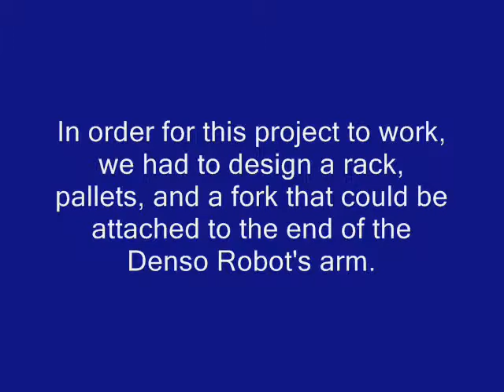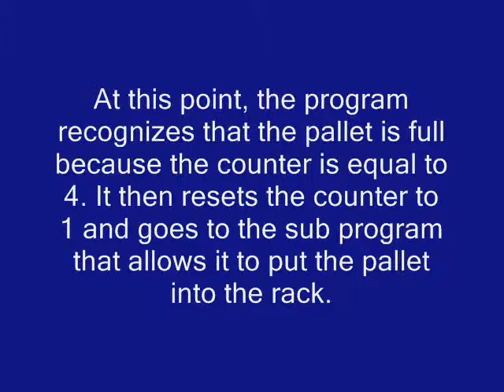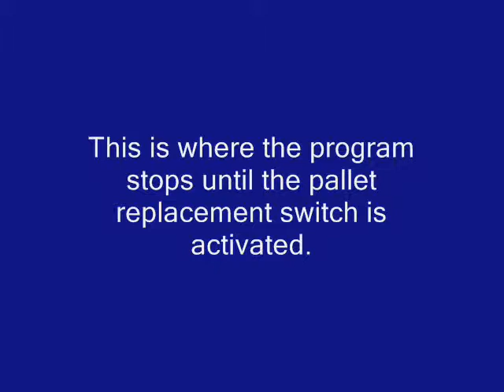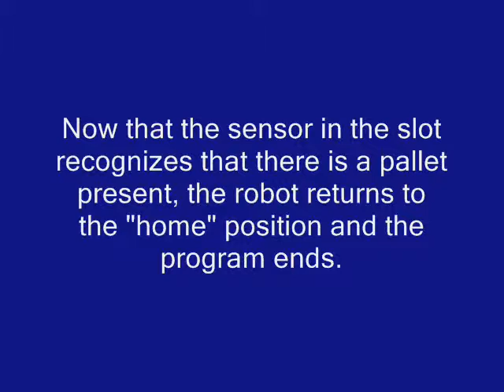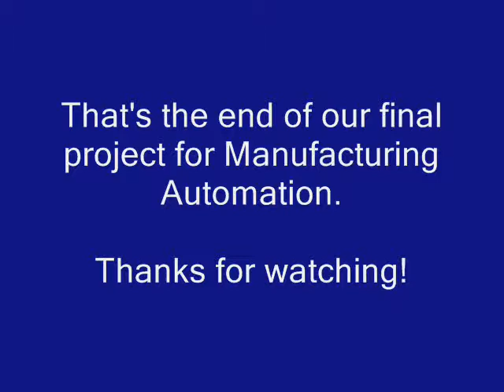Automated Storage and Retrieval Systems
Minnesota State University, Mankato
Manufacturing Engineering Tech.